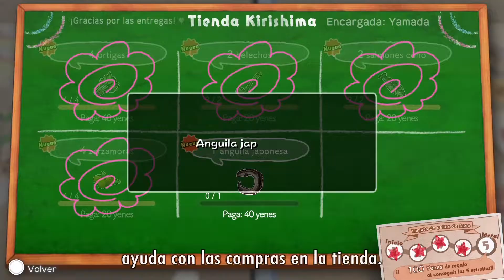2Shin chan: Mi verano con el Profesor —La semana infinita— tráiler de 2 minutos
Shin chan: Mi verano con el Profesor —La semana infinita—

◆Nintendo Switch™
《Edición Digital》
¡Ahora a la venta!

《Edición física y de coleccionista》
Disponible 2022

Verfugbar 2022

◆Epic Games
Invierno 2022

“PlayStation” is a registered trademark or trademark of Sony Interactive Entertainment Inc.
Epic, Epic Games, the Epic Games logo are trademarks or registered trademarks of Epic Games, Inc. in the United States of America and elsewhere.